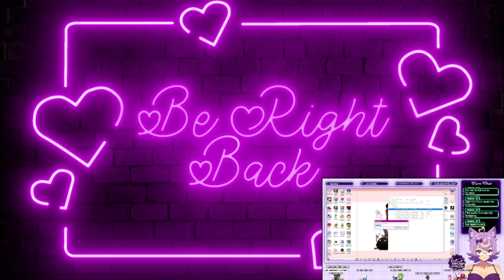Girl What the F*ck || Rain Code #17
Nice to meet you! I'm Velvet! I'll be your hostess today! 💜🥂